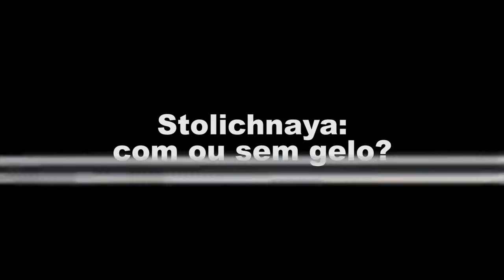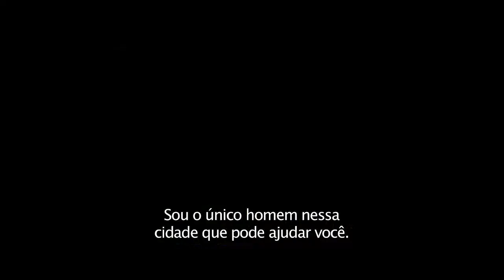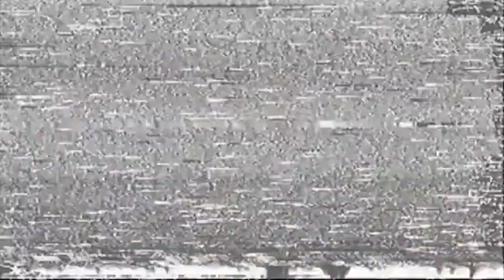Freakpop 5 - Cinco Motivos para você assistir Atômica (Charlize Theron)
O quadro 'Freakpop Five' lista cinco motivos para você assistir Atômica, um dos últimos filmes da atriz Charlize Theron que conta com James McAvoy no elenco. Nesta edição, Juliana Varella (Fala, Cinéfilo!) é a nossa convidada.